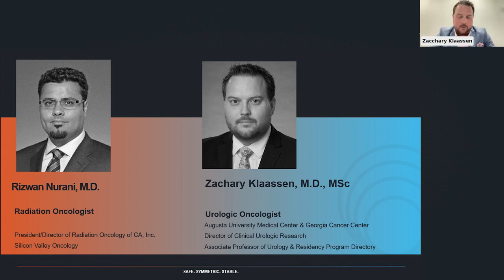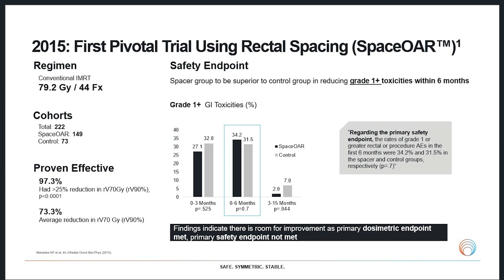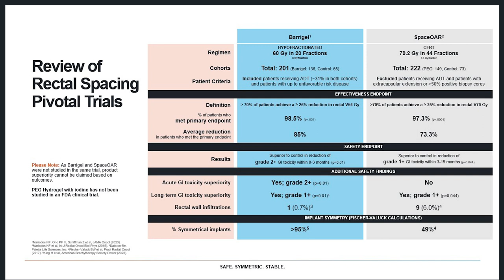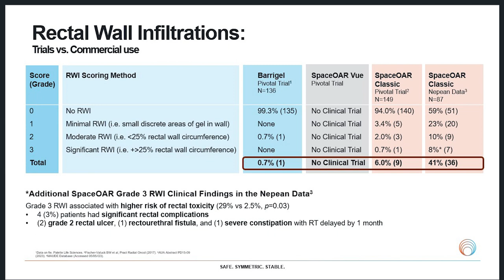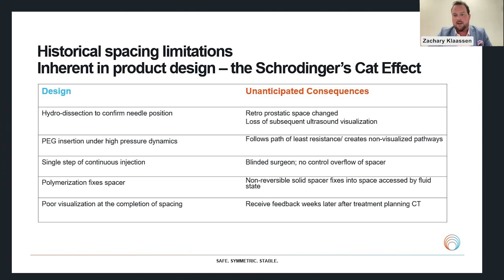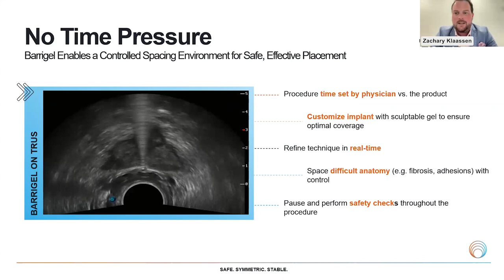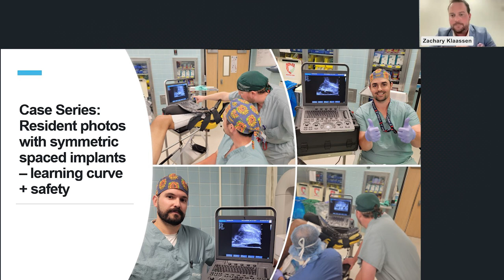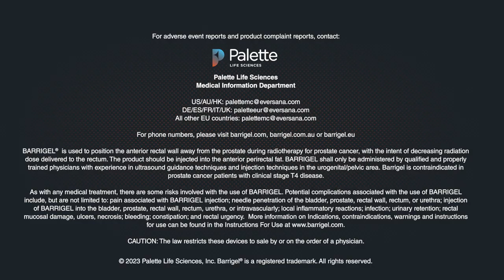Barrigel Webinar: Not All Spacers are Created Equal by Dr. Klaassen and Dr. Nurani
Barrigel Education Forum presents Reducing Rectal Toxicity - Not All Spacers are Created Equal: A Multi-Disciplinary Discussion. View this webinar to see the benefits of controlled spacing.

Keynote Speakers:
Rizwan Nurani, MD (Radiation Oncologist)
Radiation Oncology of CA, Inc.

Zachary Klaassen, MD, MSc (Urologic Oncologist)
August University Medical Center

Key Topics
• Rectal toxicity is still prevalent: How rectal spacers play a role in reducing GI toxicities
• Not all spacers are created equal: Review of clinical safety data and injector experience

About Barrigel
Barrigel is a biodegradable injectable device for protection of the rectal wall when treating prostate cancer with radiation. Barrigel is the first and only rectal spacer that can be sculpted during placement, ensuring a custom fit. More personalized coverage allows more complete protection.

In a recent FDA clinical study, Barrigel is proven to significantly reduce the side effects of prostate radiation therapy, including radiation proctitis, diarrhea and hemorrhoids.

Source: Mariados NF, Orio PF, Schiffman Z, et al. Hyaluronic acid spacer for hypofractionated prostate radiation therapy: a randomized clinical trial. JAMA Oncol. 2023;e1-e8.

Barrigel is approved for use in the United States, Australia and Europe.
Important Safety Information